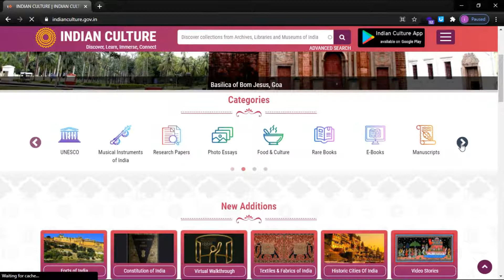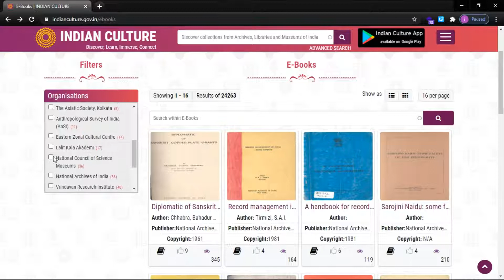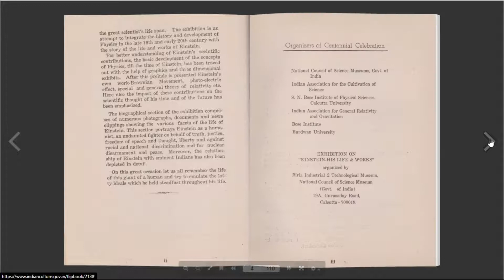Read 24000+ E-Books Absolutely Free/ ई-पुस्तकें बिल्कुल मुफ्त पढ़ें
Read thousands of e-books online for free of different category and many century old books.
E-Books from Centre for Cultural Resources and Training,
E-Books from Garhwal Mandal Vikas Nigam Ltd.
E-Books from Gandhi Smriti and Darshan Samiti
E-Books from National Museum Institute of History of Arts, Conservation, and Museology, New Delhi
E-Books from Department of Tourism, Govt. of Odisha, Bhubaneswar
E-Books from The Asiatic Society, Kolkata
E-Books from Anthropological Survey of India (AnSI)
E-Books from Eastern Zonal Cultural Centre
E-Books from Lalit Kala Akademi
E-Books from National Council of Science Museums
E-Books from National Archives of India
E-Books from Vrindavan Research Institute
E-Books from Nehru Memorial Museum & Library
E-Books from National Library of India
E-Books from Archaeological Survey of India
E-Books from Salar Jung Museum